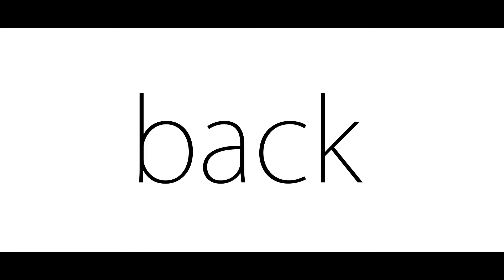Hey What UP !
XD AM BACK !